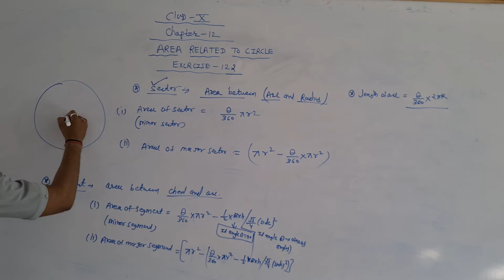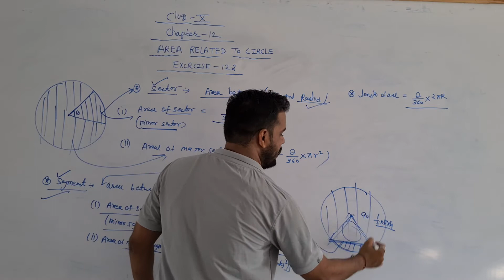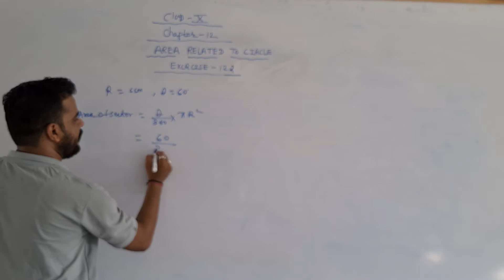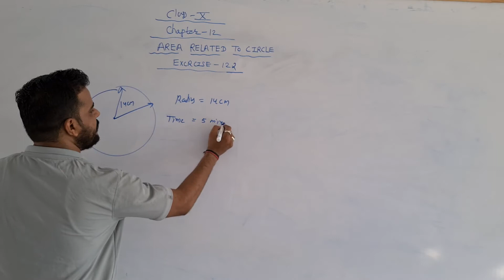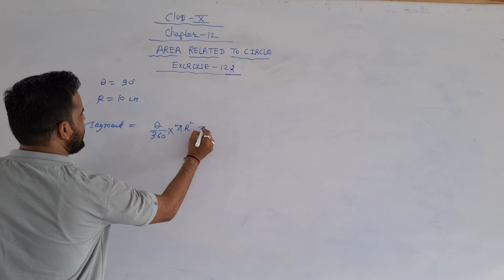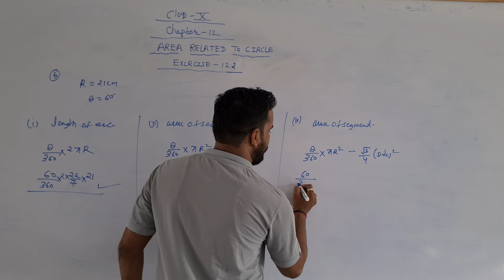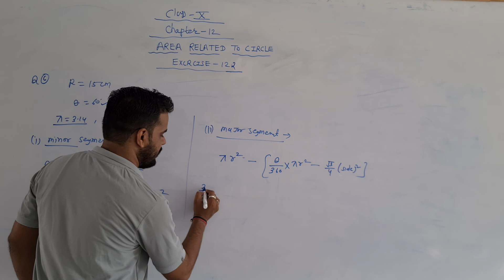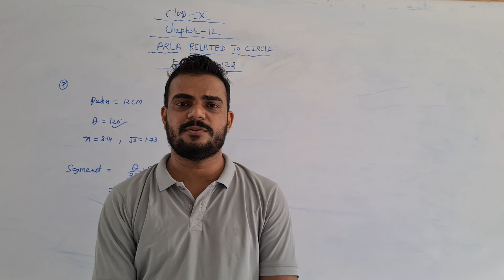Class - 10 II Maths II Chapter - 12 II Exercise - 12.2 II Part - 1